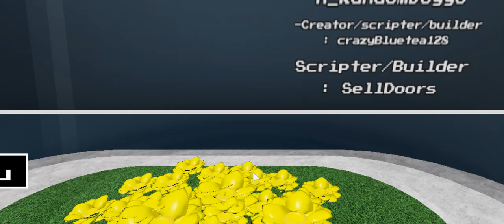1 Reset I UTMM RBX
One reset down, at night,wow.